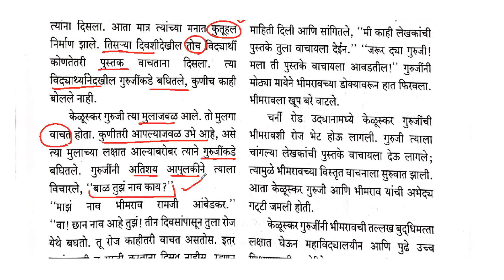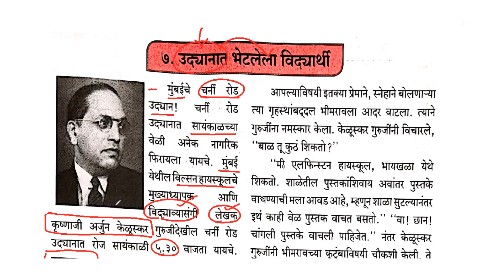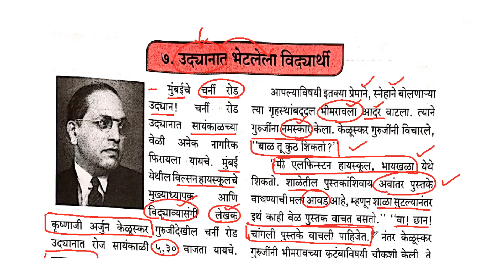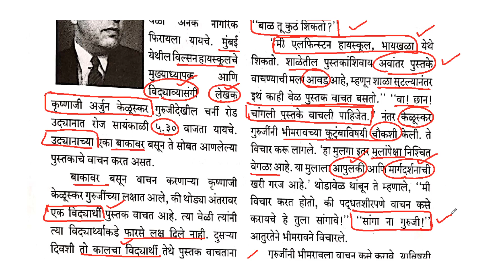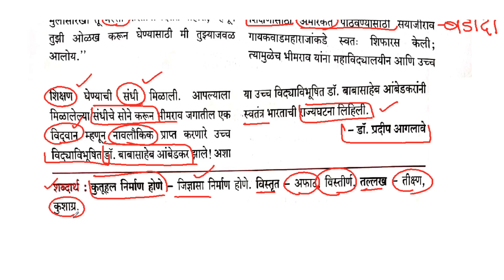CBSE/Class 6th/Sulabhbharti/Marathi/Chapter 7/उद्यानात भेटलेला विधार्थी